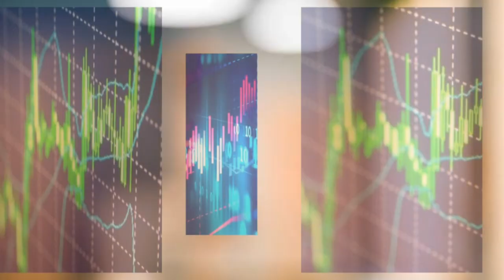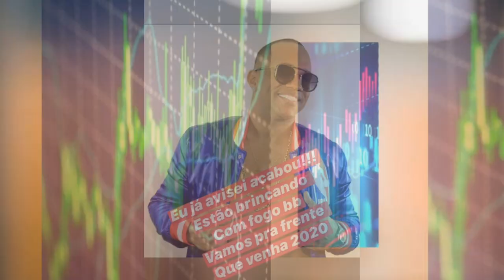Treta envolvendo Neto Gasparzinho e o Gasparzinho da Di Oliveira produções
Poes e rapaziada as treta entre os Gasparzinho parece  não  ter mas fim dessa vez a treta é entre neto e Robsao Junior,que agora está cantando no Gasparzinho de Di Oliveira produções